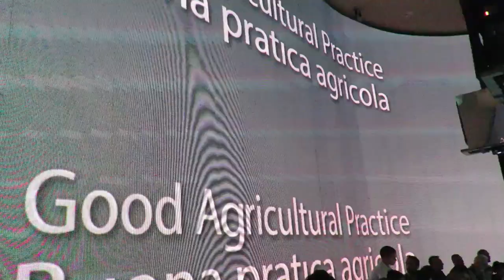Tu-Mi.com - Expo 13